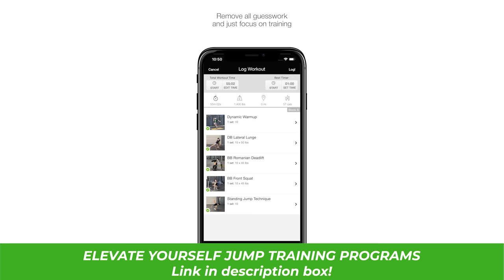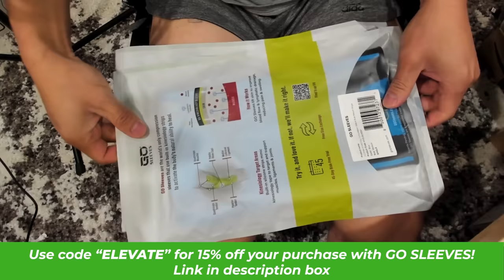Rising Tide vs Ruckus | Gold Championships (VLA Western Cup 2023)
Watch the Gold Division Finals between Rising Tide vs Ruckus at the Volleyball League Of America Western Cup 2023 Tournament!